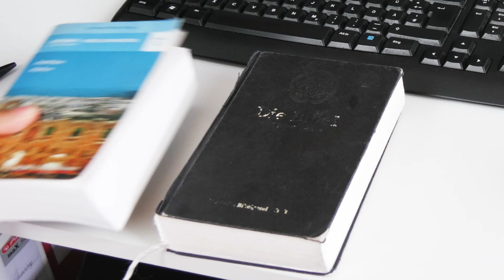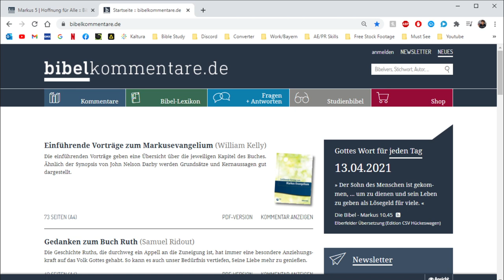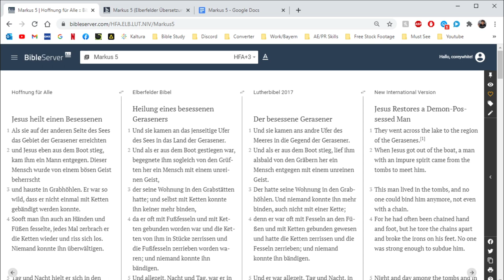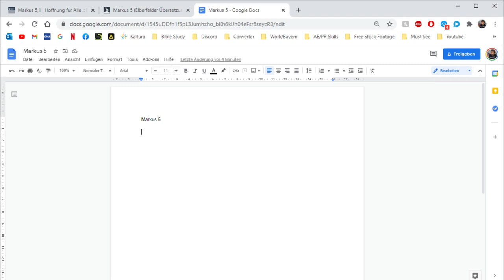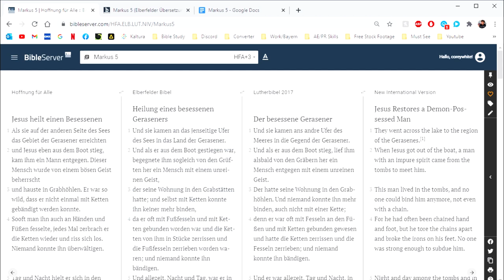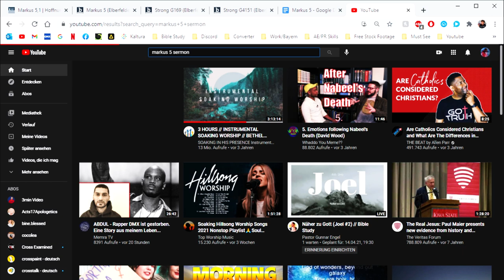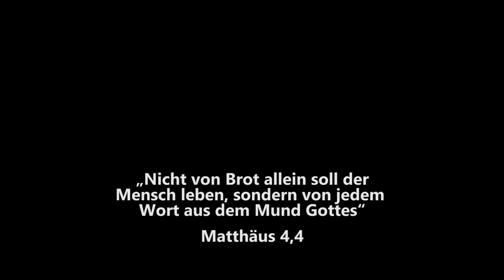Wie ich die Bibel lese und studiere! 6 Tipps | Bibelkommentar | Strong Nummern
Ich hoffe ihr könnt euch in diesem Video Tipps und Inspirationen für euer tägliches Bibellesen holen.